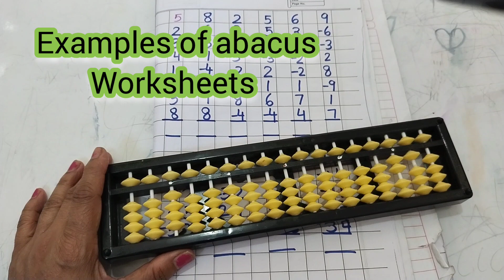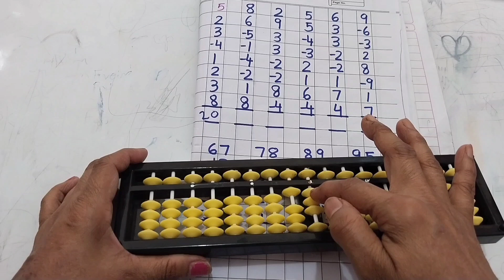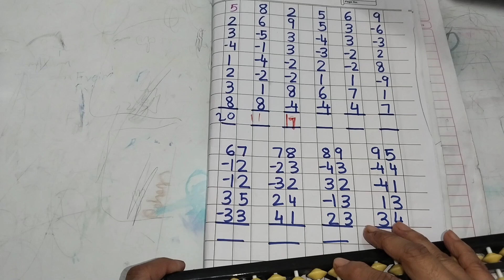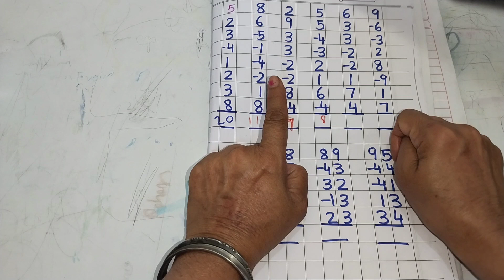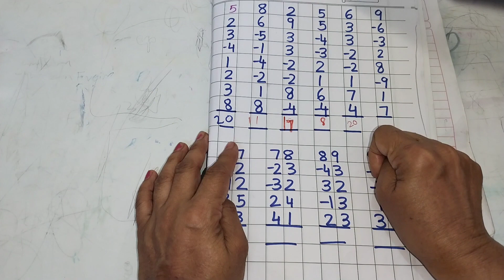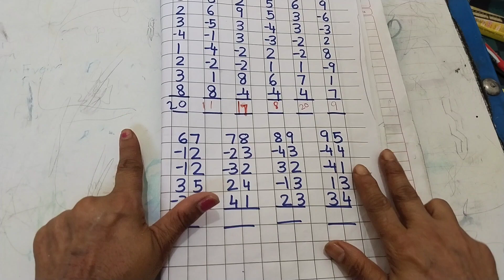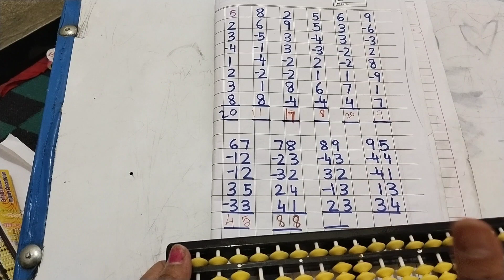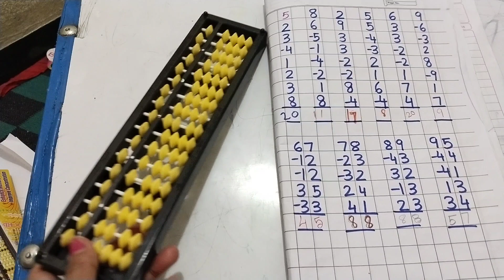studywithRitu abacus abacusclass mentalmaths beginners splendid